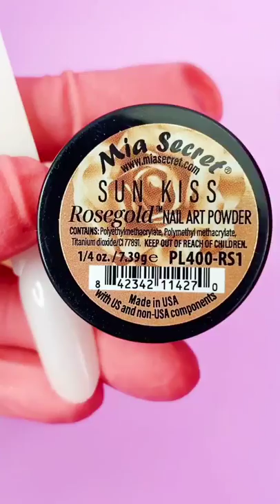Rosegold acrylic nail art powder collection | Mia Secret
Mia Secret has a new acrylic nail art powder collection, its name is Rosegold. 🤩 Try these six beautiful and different colors that you will love. ❤️

Mia Secret tiene una nueva coleción de polvo acrílico para arte, se llama Rosegold. 🤩  Prueba estos seis hermosos y diferentes colores que te encantaran.❤️